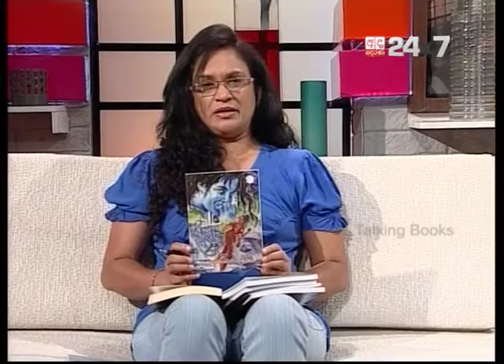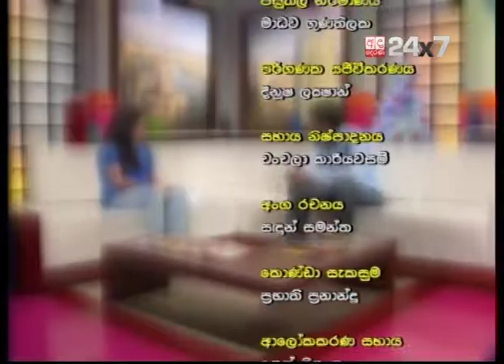Talking Books Episode 225 Jayasanka Karunarathna